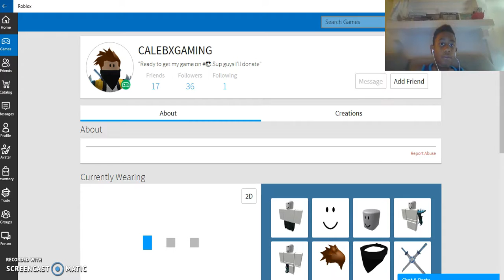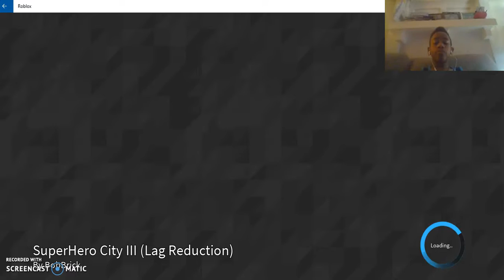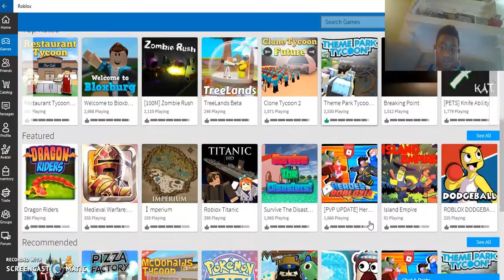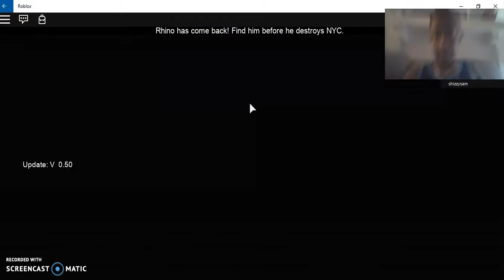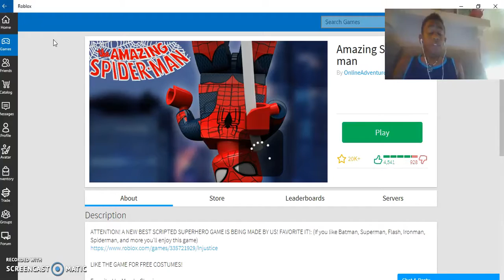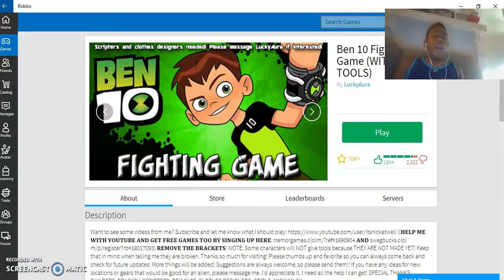Roblox Games Fail